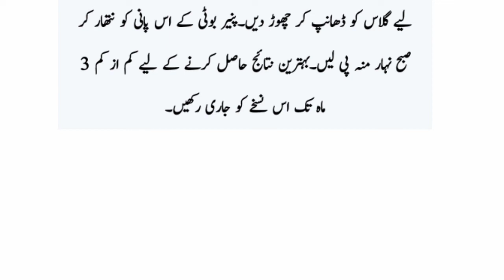paneer Dodi khane ke fayde